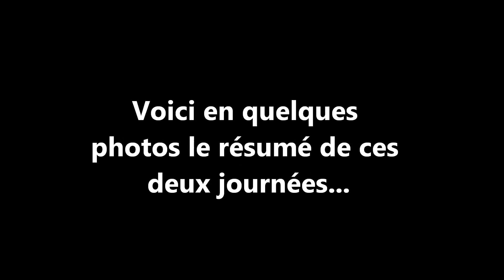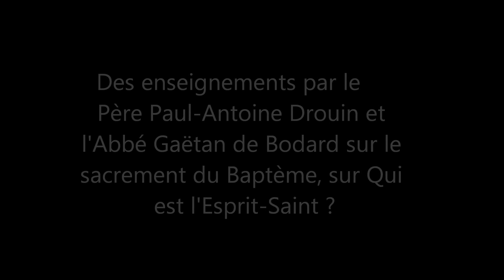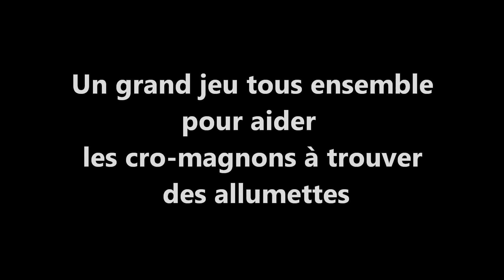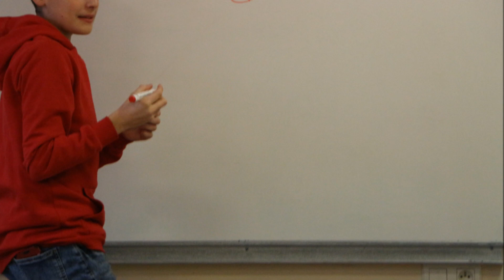Week-end Confirmation Pôle Jeunes fév 2019